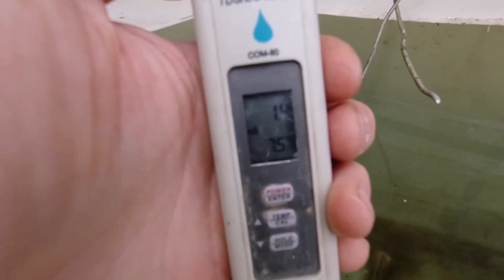Секретный раствор для гидропоники тюльпанов. Наводим вместе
Кроме того что я выращиваю тюльпаны, я еще сам на прямую заказываю и продаю луковицы.
   Буду рад предложить Вам свои услуги.   Хорошая цена, отличное качество, ну и конечно же постоянный и полный контакт со мной через ватцап или др мессенджеры.
   Сам привожу, сам из этих же луковиц и выгоняю. Качество луковиц и получаемой из них срезки можно оценить по моим роликам(плейлист ТЮЛЬПАНЫ).
   Все мои контакты есть в В ОПИСАНИИ К КАНАЛУ.
Пишите, отвечаю всем!